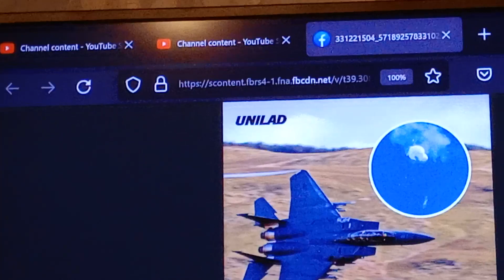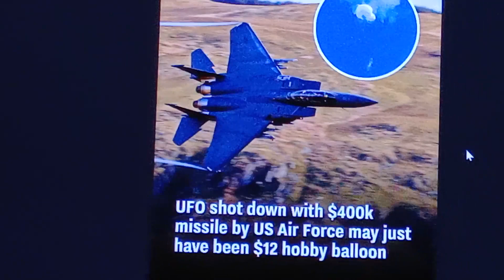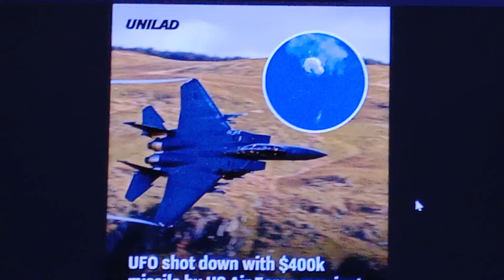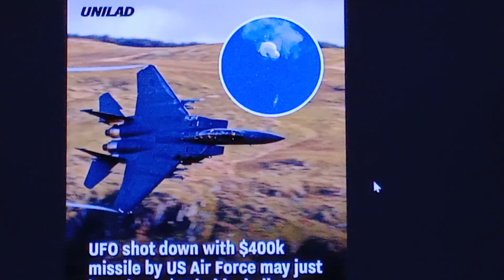toy balloon was shot down by america, eventually,